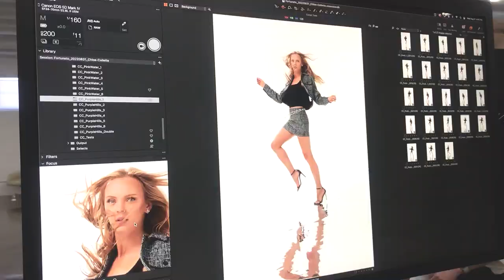Fashion Photo Shoot - Behind The Scenes w/Chloe Collette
Chic LA meets effortless Parisian style - Chloe Colette is the Fashion Brand every woman can fall in love with.
This is a behind the scenes look at CC's e-commerce and ad shoot in Los Angeles at Studio Stropia.